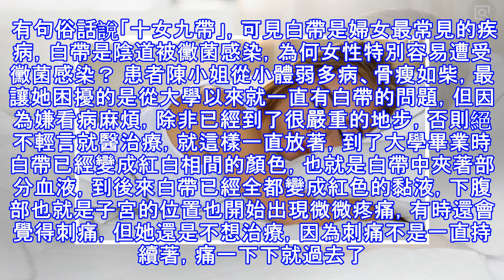白帶是「養」出來的！量太多用這種茶飲來改善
你知道嗎？白帶可能是自己「養」出來的，就像養寵物一樣，決明子茶有緩瀉的效果，幫助排除腸道黴菌、毒素，好處多。 有句俗話說「十女九帶」，可見白帶是婦女最常見的疾病，白帶是陰道被黴菌感染，為何女性特別容易遭受黴菌感染？ 患者陳小姐從小體弱多病、骨瘦如柴，最讓她困擾的是從大學以來就一直有白帶的問題，但因為嫌看病麻煩，除非已經到了很嚴重的地步，否則絕不輕言就醫治療，就這樣一直放著，到了大學畢業時白帶已經變成紅白相間的顏色，也就是白帶中夾著部分血液，到後來白帶已經全都變成紅色的黏液，下腹部也就是子宮的位置也開始出現微微疼痛，有時還會覺得刺痛，但她還是不想治療，因為刺痛不是一直持續著，痛一下下就過去了。 ...
源: pixpo